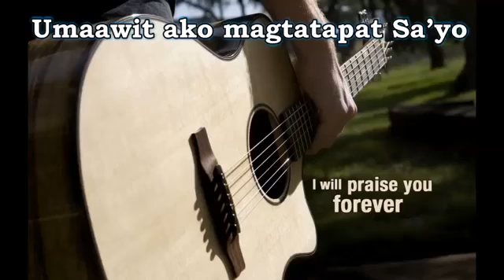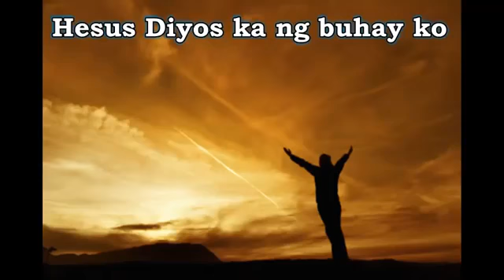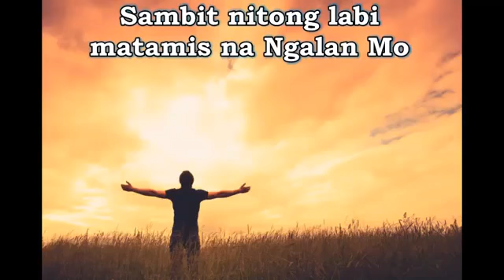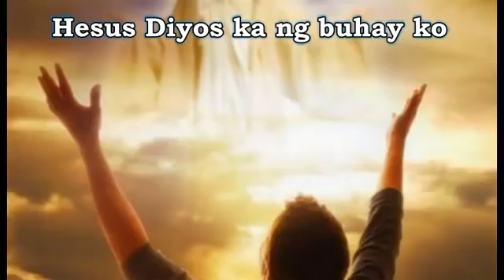Hesus Dios Ka Ng Buhay Ko || AMEN